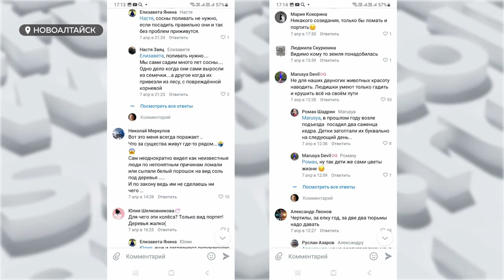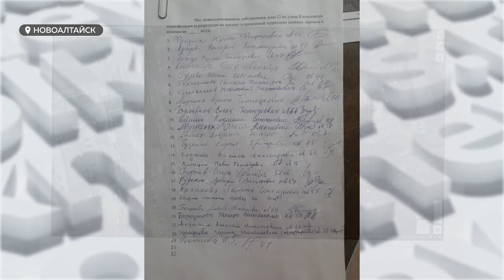Вандалы уничтожили 60 хвойных деревьев, которые высадили жители Новоалтайска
60 деревьев уничтожили вандалы в Новоалтайске. Сосны, кедры и другие хвойные деревья несколько лет подряд высаживали жители четырех многоэтажек. Они самостоятельно добывали саженцы, привозили их из разных районов, ухаживали за ними и озеленяли ими придомовую территорию. Когда мини-сквер уничтожили, люди восприняли это как личную трагедию. Теперь они планируют аллею воссоздать, но для этого требуется помощь неравнодушных.